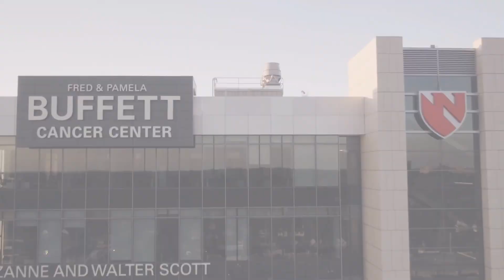The Fred & Pamela Buffett Cancer Center | Director's Message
At the Fred & Pamela Buffett Cancer Center, we are deeply committed to ensuring that no Nebraskan faces the battle against cancer alone. We are here to bring hope and support, focusing on making cancer education, prevention, diagnosis, and care accessible for all. Together, we can fight cancer and ensure that every Nebraskan lives the good life, cancer-free.

Joann B. Sweasy, PhD, an internationally recognized comprehensive cancer center director and an expert in the genetics, cell biology and biochemistry of DNA repair, serves as director of the Eppley Institute for Research in Cancer and Allied Diseases and the Fred & Pamela Buffett Cancer Center.